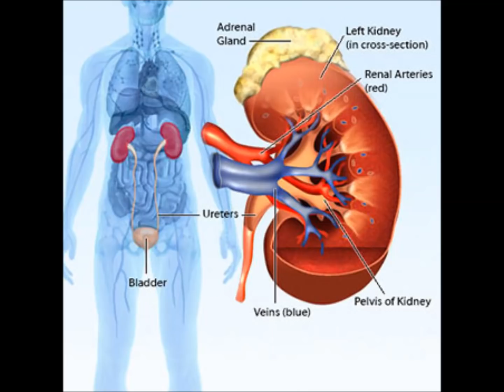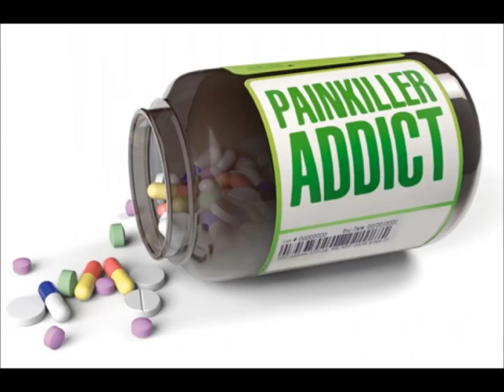சிறுநீரகத்தை செயலிழக்க வைக்கும் நமது தினசரி செயல்கள் - Kidney failure reasons in tamil